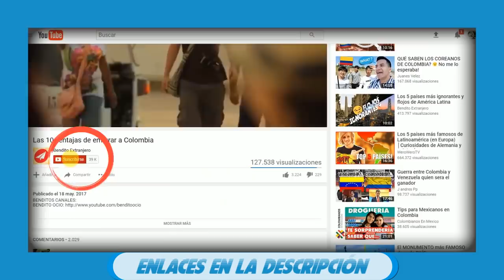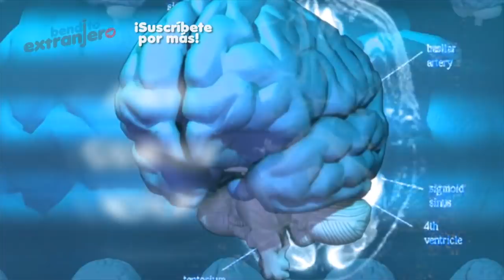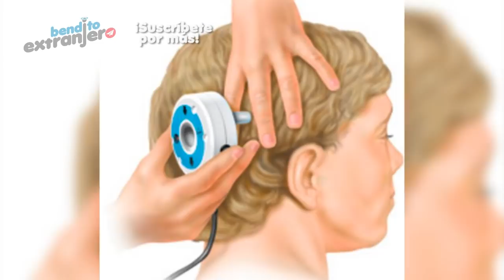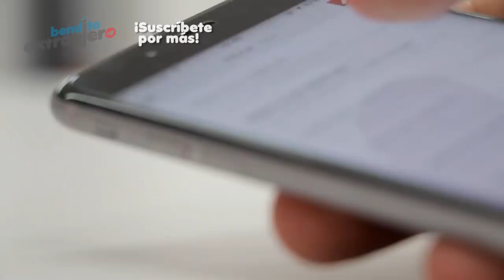Los 15 inventos colombianos más importantes de la historia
Colombia es un país de creadores, podemos verlo en los innumerables artistas que esta patria ofrece al mundo y en materia de ingenio, también tienen mucho para contarnos.

Colombia a aportado una gran cantidad de inventos que han ayudado en muchos casos, al bienestar de personas con enfermedades complicadas para la ciencia, entre otras creaciones que te asombrarán por su importancia para la sociedad.